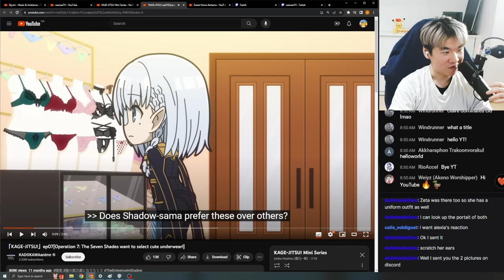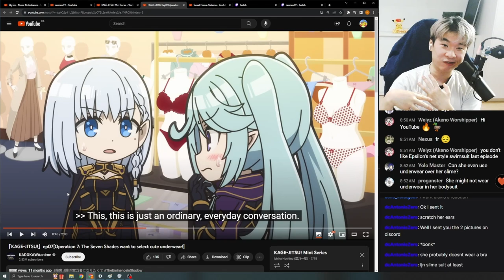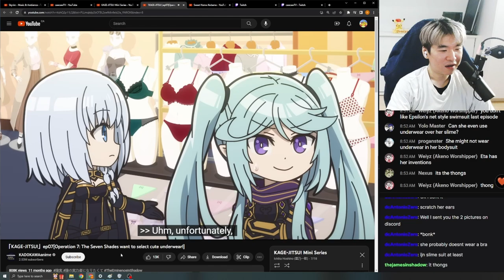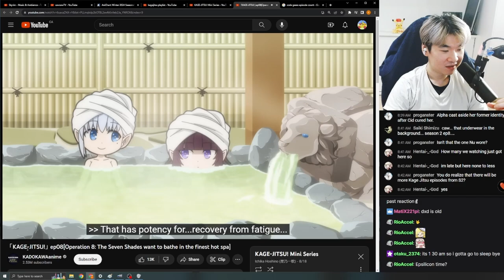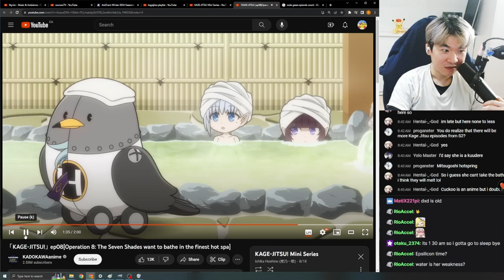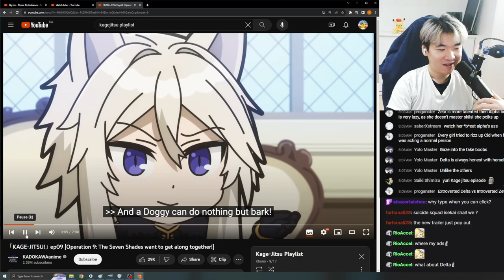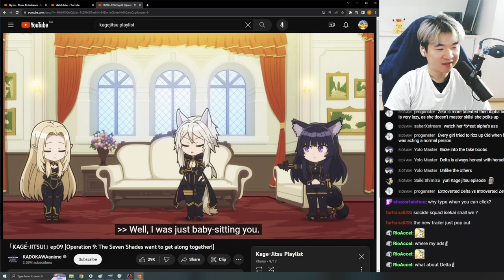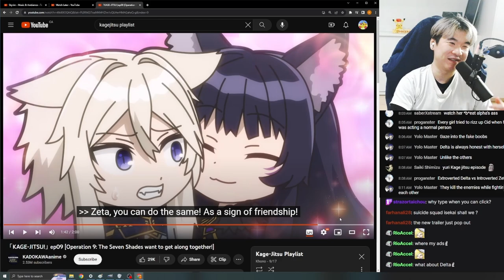Reacting to Kagejitsu Ep 7 - 9